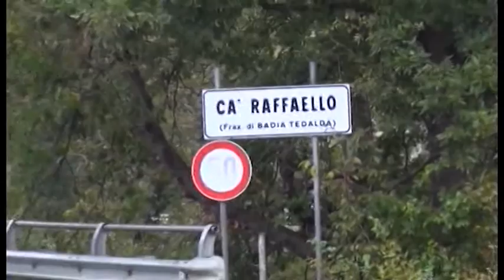Caso Piscaglia. Nuove ricerche a Ca' Raffello con un cane da cadavere